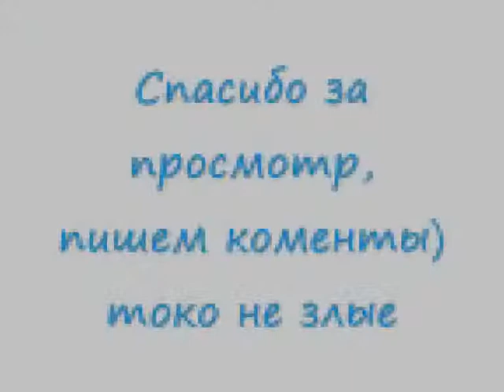Left 4 Dead 2: Баг в Переход (2 уровень)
Баг находится в переход 2 уровня по середине (повторяю если хотите почитать))))) Все что надо это только встать на перилу прыгнуть налево и вы зависите, но самое главное, нужно 2 человека минимум чтобы залесть